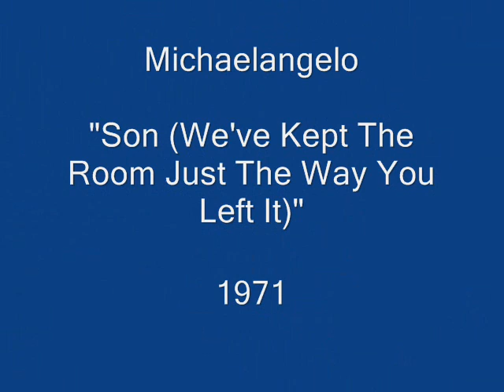Michaelangelo - "Son (We've Kept The Room Just The Way You Left It)" (1971)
A once-obscure, now-classic track from the 1971 album ONE VOICE MANY by Michaelangelo. Forgotten for decades, this finally got the attention it deserves when it was revived by the alt.country "supergroup" Golden Smog in 1994. The opening instrument is an autoharp.